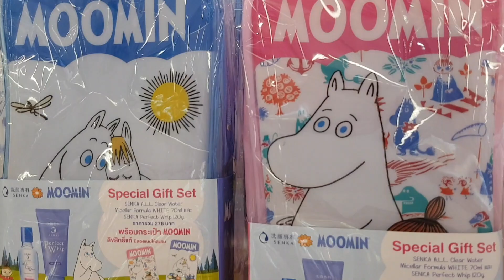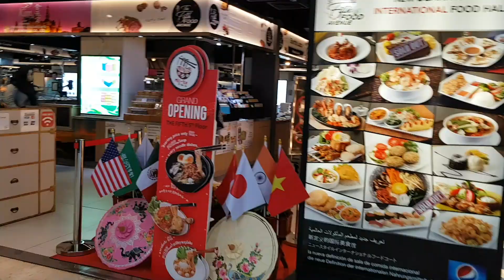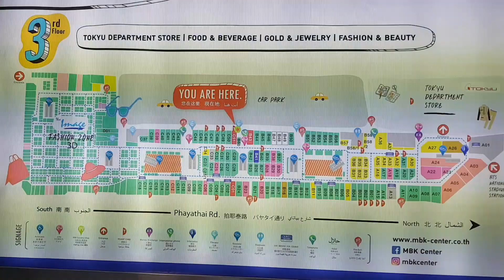Vlog 14 ✈ Thaïlande avec bébé ✈ C'est géant !!!